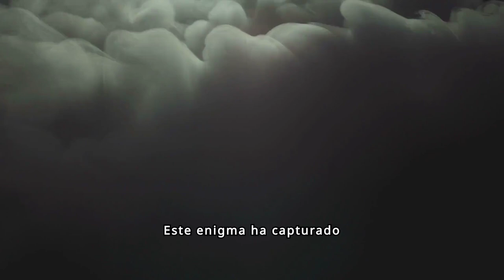EN AMÉRICA LATINA ESTARÍA OCULTO EL ORO DE ATAHUALPA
Según las investigaciones realizadas, el tan buscado oro de Atahualpa estaría en ecuador, revelaron las últimas investigaciones.